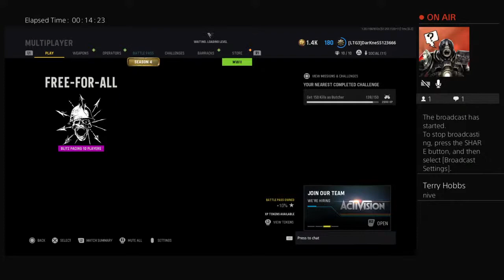DarKneSS123666's Live PS4 Broadcast